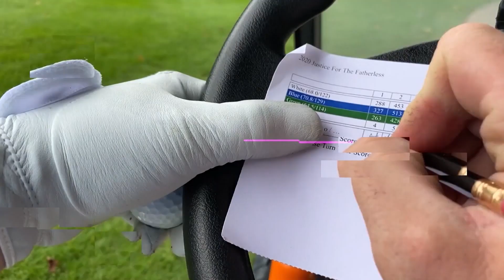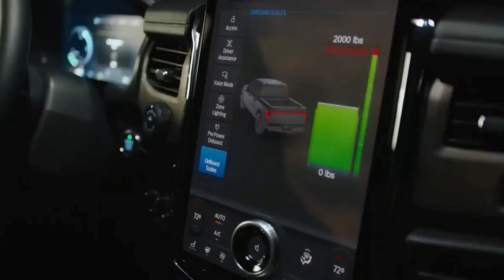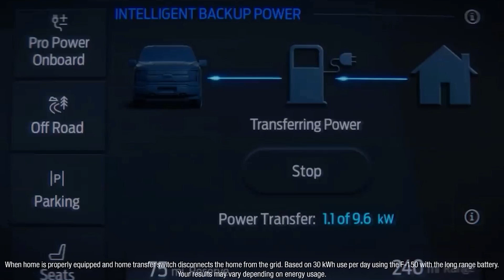George Brett Takes You Inside the Clubhouse of the MLB Playoffs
For this episode of Golf Underground, Wardo, Sully, and George Brett dive deep into the MLB playoffs, offering listeners an exclusive, insider look at what happens inside the locker room during playoff season.

George shares stories from his time with the Kansas City Royals, comparing today’s playoff dynamics to his era and breaking down the Royals’ 2024 playoff series.

We also spotlight PGA Tour Pro Gary Woodland's exciting resurgence and celebrate Wardo's recent win at the Open Match Play Championship.

Whether you’re a fan of baseball, golf, or just love sports stories, this episode brings the energy and insights you don’t want to miss.